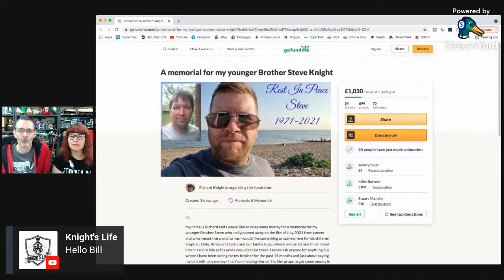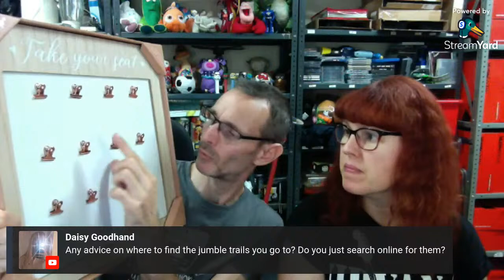Haul Time - WE SPENT A LOT OF MONEY !